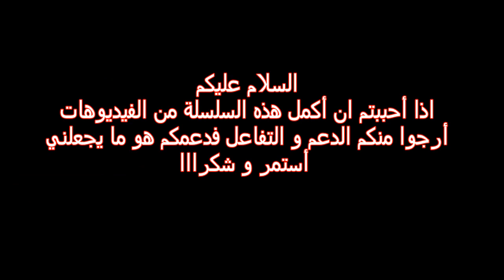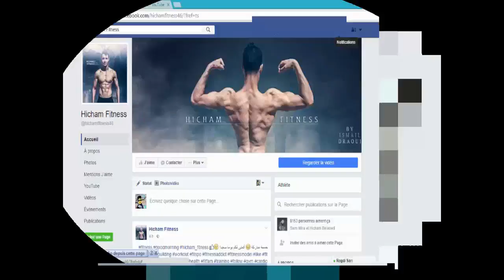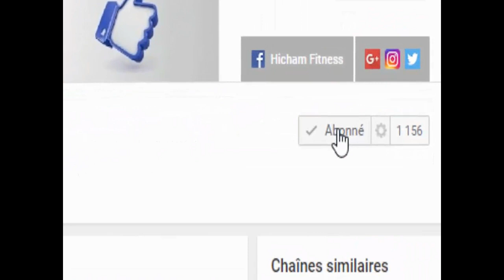Stronger Aesthetics Ep 4 : Back & Biceps Workout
الحلقة الرابعة : برنامج الظهر و البايسبس لزيادذ القوة و الضخامة العضلية الصافية
شاهد الفيديو كاملا ان كنت من المهتمين و لا تنسى كتابة رأيك في كومنت
شارك الفيديو مع أصدقائك و بالتوفيق للجميع